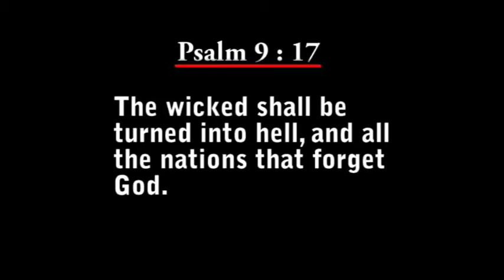ELAD Mind Pon A Milli Promo Video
Mind Pon A Milli is the Latest Single from Jamaican Recording Artiste Eloy ''Elad'' Daron , Produced by himself for his own Eloy Daron Music Label . This track is available for free mp3 download on
Soundcloud.Com/EloyEladDaron .